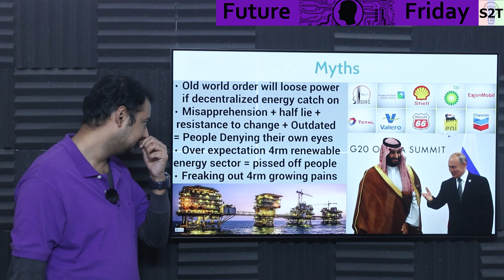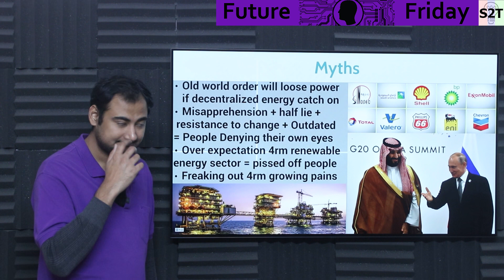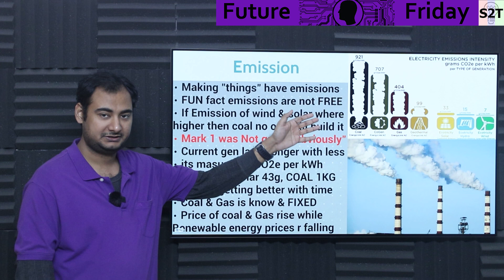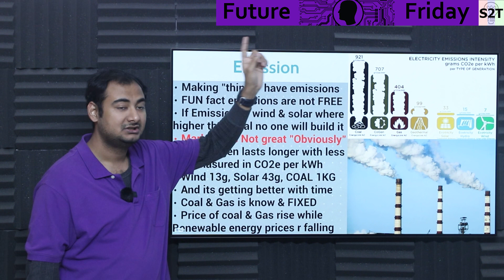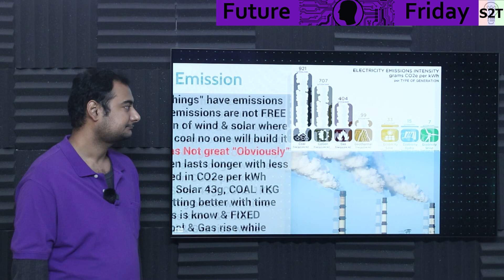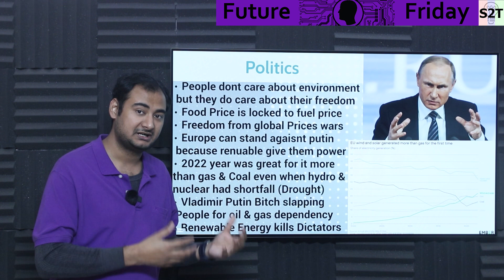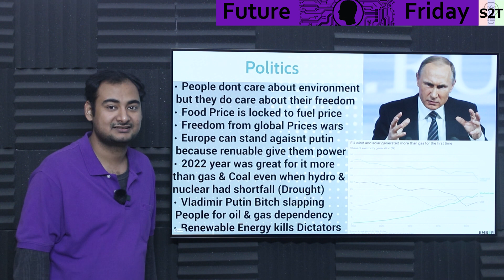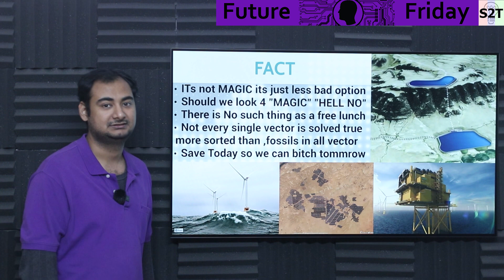MYTHs about Renewables Explained {Future Friday Ep216}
Instagram             hellyork

Intro
Myths
Emission
Reliability
Politics
FACT